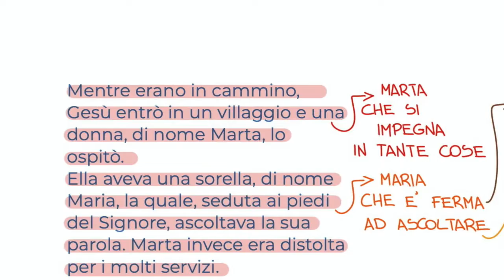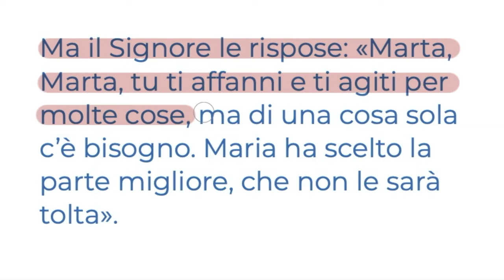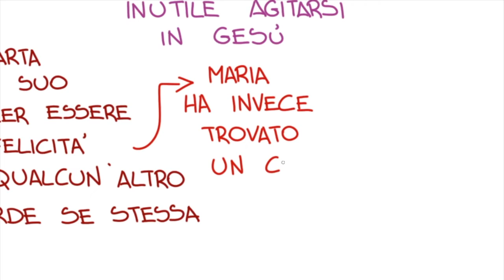Marta e Maria (Lc 10,38-42) MARTEDÌ 8 OTTOBRE